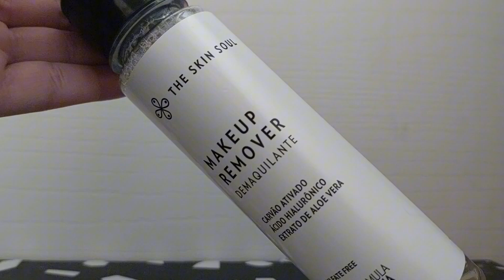DEMAQUILANTE THE SKIN SOUL | MAKEUP REMOVER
Demaquilante The Skin Soul Makeup Remover 120ml